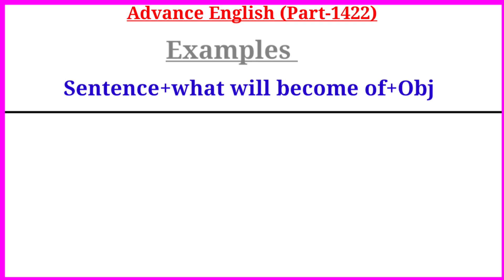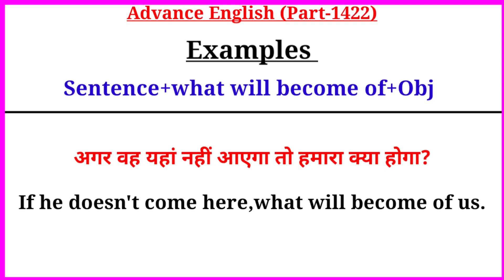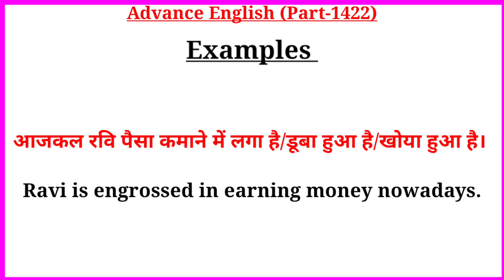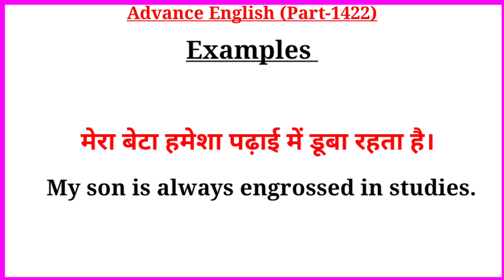Advance English Structure Part 1422 / Advance Structure In English